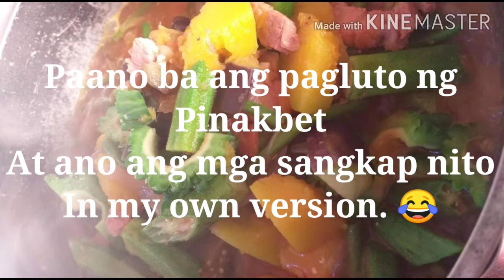PAANO ANG PAGLUTO NG PAKBET I maikz 71 tv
PAANO ANG PAGLUTO NG PAKBET I
 maikz 71 tv

Sa videong ito mapapanood nyo kung paano ang aking pagluto ng pinakbet version ko.